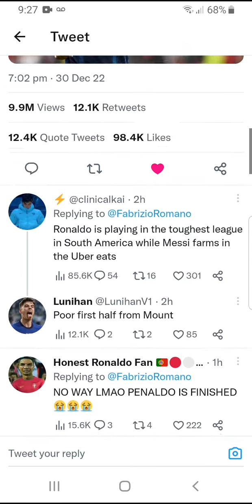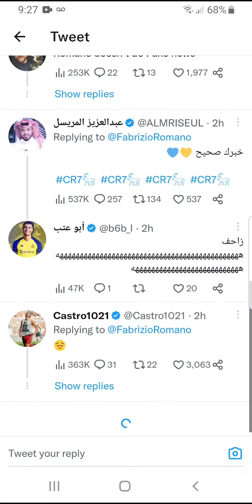Give my idol Cristiano Ronaldo his Saudi farmers all he'll retire.